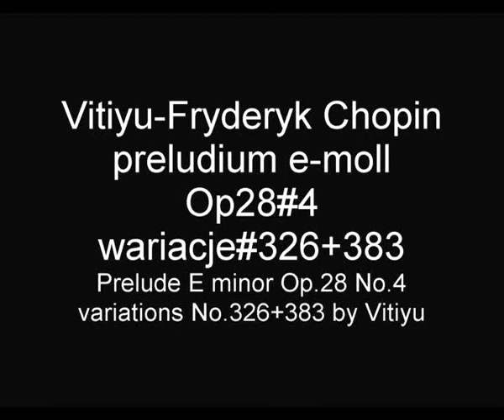CHOPIN Vitiyu preludium e-moll Op28#4 wariacje 326+383 Prelude E minor#4 variations#326+383